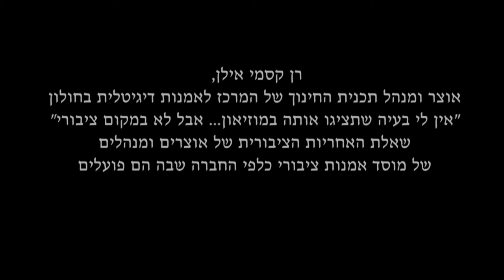are curators independent part 7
רן קסמי אילן, אוצר ומנהל תכנית החינוך של המרכז לאמנות דיגיטלית בחולון: "אין לי בעיה שתציגו אותה במוזיאון... אבל לא במקום ציבורי" - שאלת האחריות הציבורית של אוצרים ומנהלים של מוסד אמנות ציבורי כלפי החברה בה הם פועלים

האם אוצרים עצמאיים?
יום עיון | יום שישי, 18 למאי, 2012 | בית אריאלה, תל אביב
התכנית ללימודי אוצרות עכשווית ביחידת לימודי ההמשך של הטכניון

יום עיון בהשתתפות אוצרים וחוקרים, שעוסק בשאלה "האם אוצרים עצמאיים?" ובשאלות הנגזרות ממנה בנוגע לתרבות וחופש: מהם הכוחות והתנאים שמשפיעים על הפעולה האוצרותית? מה טיבה של השפעה זו? האם ישנה נאמנות אוצרותית? למי האוצר נאמן? האם אוצרות צריכה קו -  סגנון, אידיאולוגיה וסדר יום? מהי המשמעות של חופש בייצור תרבותי?
בכנס לקחו חלק גם סטודנטים ומנחים מתוכניות לימודי האוצרות בארץ, ביניהן התכנית ללימודי אוצרות של סמינר הקיבוצים למרכז לאמנות עכשווית והחוג למוזיאולוגיה של אוניברסיטת תל אביב -  זאת על מנת לייצר דיון מקצועי רחב בין גישות שונות ומגוונות. במהלך הכנס הסטודנטים הציגו תגובות ושאלות, וכן התקיים דיון פתוח עם המשתתפים.

מארגנות ומנחות הכנס: לאה אביר, מעין אמיר

Ran Kamy Ilan, Curator and Director of Education Program at The Israeli Center for Digital Art: "You can show this in a museum, no problem... but not in public space" -- the Public Responsibility of Curators and Art Institutions towards the Society in which they Act

 Are Curators Independent?
Conference | Friday, May 18, 2012 | Tel Aviv
The Curatorial Studies Program, Division of Continuing Education and External Studies, Technion, Israel Institute of Technology

Conference organizers and moderators: Leah Abir, Maayan Amir

The conference featured curators and scholars attending to the meaning of independence in curatorial practice, and to its derivative inquiries about freedom and culture: What are the forces and conditions affecting the curatorial act and how are these different effects registered? Is there such a thing as curatorial loyalty? Who or what is the curator loyal to? Does curating require a cohesive "line," style, ideology, or agenda? What is the meaning of freedom or independence in cultural production?
The conference functioned as an open invitation to other Curatorial Studies Programs -- the Kibutzim College of Education and the CCA Curatorial Studies Program, as well as the Museology Studies Program of the Tel Aviv University -- to take part in the discussion. Students from the three programs took on the role of respondents to the various panels, creating a wide professional discussion stemming from different points of view. The lectures were followed by an open Q & A session.